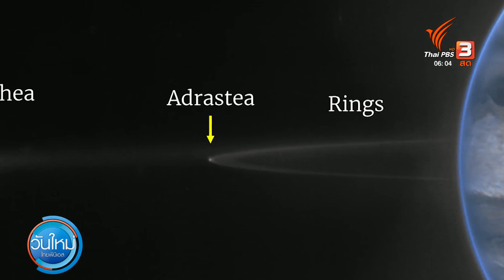ชม "ดาวพฤหัสบดีใกล้โลกที่สุดในรอบปี" วันพรุ่งนี้ | วันใหม่ไทยพีบีเอส | 2 พ.ย. 66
สถาบันวิจัยดาราศาสตร์แห่งชาติ ชวนดู "ดาวพฤหัสบดีใกล้โลกที่สุดในรอบปี" สังเกตได้ด้วยตาเปล่านานตลอดคืนจนถึงรุ่งเช้า สำหรับเยาวชนที่สนใจอยากชมอย่างใกล้ชิด สามารถไปได้ที่ หอดูดาว 5 แห่ง จ.เชียงใหม่ นครราชสีมา ฉะเชิงเทรา สงขลา และขอนแก่น

ชมย้อนหลังรายการ "วันใหม่ ไทยพีบีเอส" ได้ทางไทยพีบีเอส